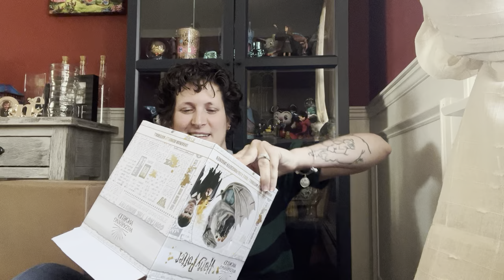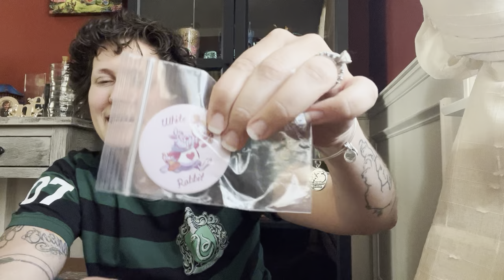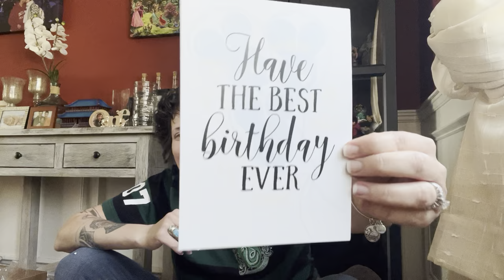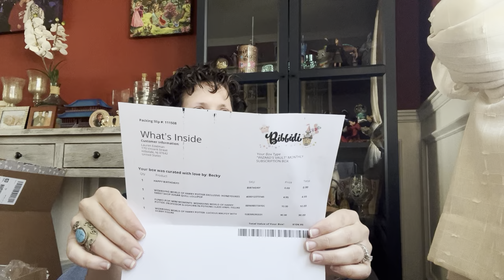LIFE UPDATE AND TRIPLE BIBBIDI UNBOXING!!!